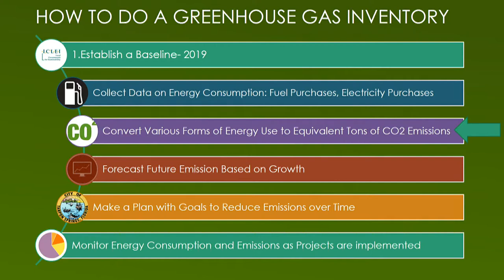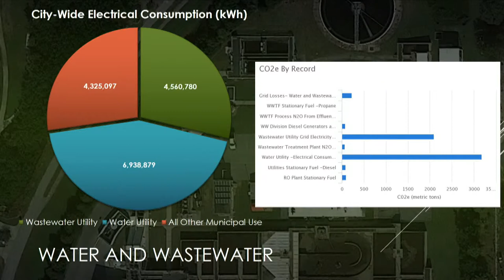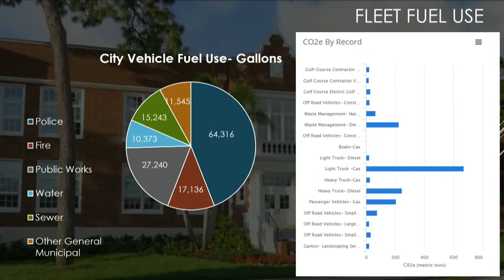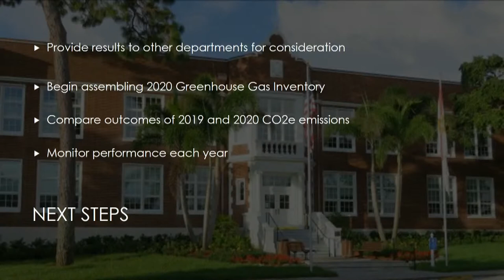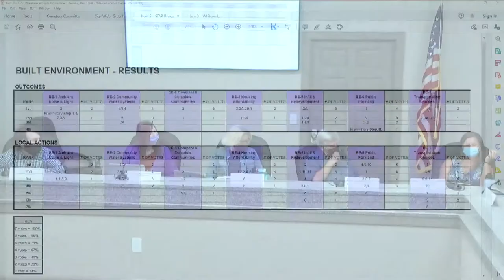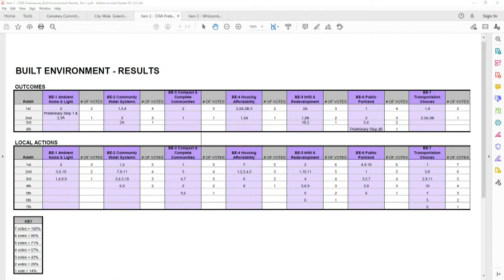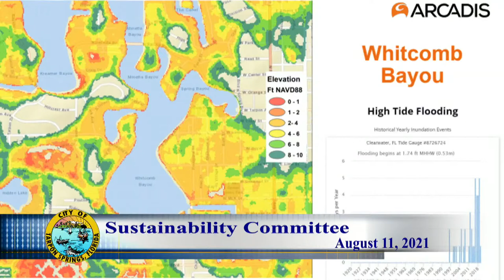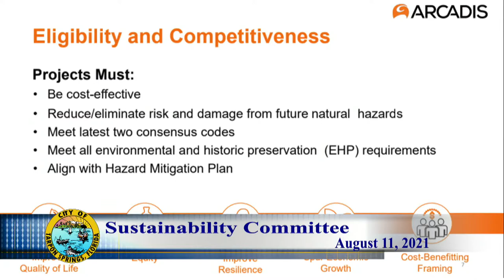Sustainability Action Committee August 11, 2021